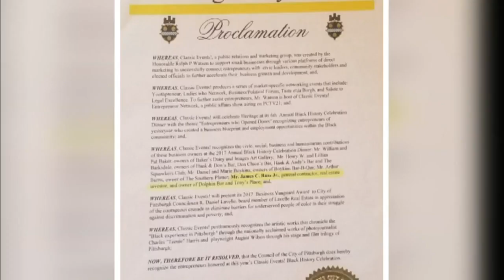Colorado Couple Dies Within Days Of Each Other After Coronavirus Fight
Dottie and Jim Russ were married for nearly 70 years before passing away within days of each other.